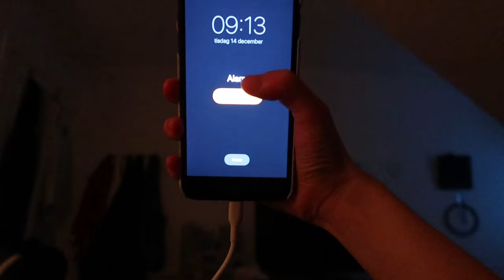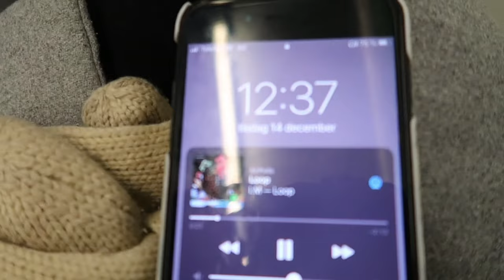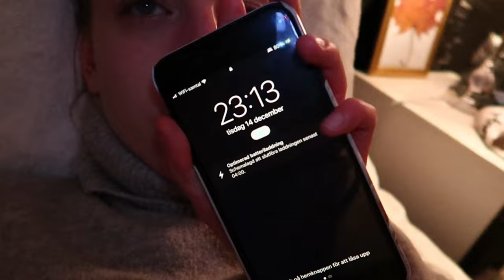A day in my life as a freshman at Stockholm University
In today’s video I’ll take you with me for a day in my life as a freshman at Stockholm University

Hi, my name is Felicia Lundberg, I'm a 19-year-old Swedish girl, and yes you guessed it, living in Sweden. I post vlogs about my daily life here in Sweden as well as reaction videos, from time to time (lol).
And remember I love you all ♡